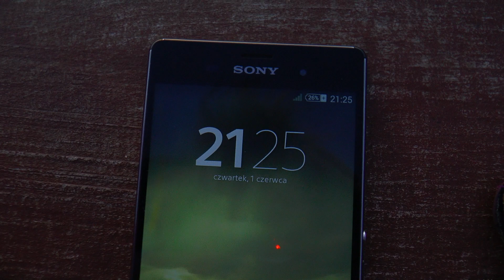Zachód Słońca w Świnoujściu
Urlopowy film.
Dla porównania zachód Słońca w Miechowie w tym samym dniu był ponad 40 min wcześniej.